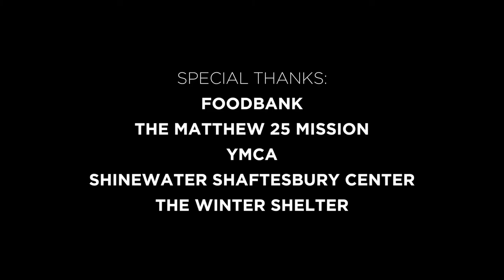Poverty In Eastbourne - 2015 Trailer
A Take Two Production in association with Helen Owen Marketing Enterprises.

Full screening at 2pm on 20th June
Underground Theatre
Grove Road
Eastbourne
BN21 4TL

SPECIAL THANKS TO:
Shinewater Shaftesbury Centre
Matthew 25 Mission
Winter Night Shelter
Foodbank
Eastbourne and Wealden YMCA